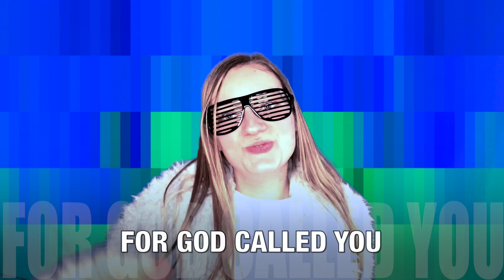Memory Verse Song | 1 Peter 2:21 (NLT)